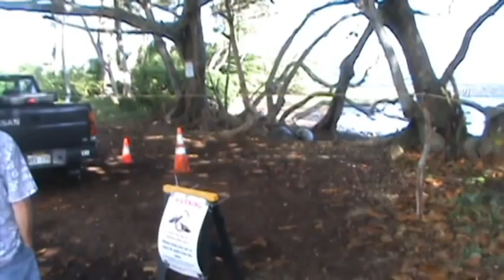Koki Monk Seal Documentary - Not so Close, Please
Koki the monk seal narrates a clip on his relationship with his mother videoed November 22, 2009 when he was 44 days old. Koki and Dr Leisure are preparing a series of videos documenting the first sixty days of Koki's life. The video documents how mother Monk Seal responds to individuals that insist on getting very close. Mom lounges at a photographer who is getting too close. Clearly not an attack but just a friendly warning that she will protect her pup. The "genetically tame" Monk Seal manifest the behavior they are known for in the islands. A remarkable creature that warrants our respect and friendship rather than treating them as outcast that should not be approached or loved or even looked at. Aloha Dr. L